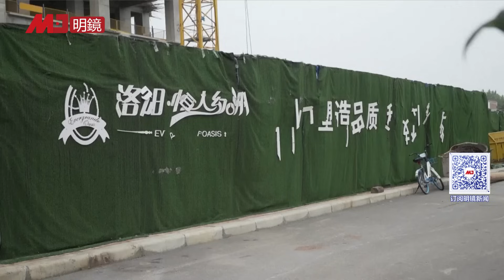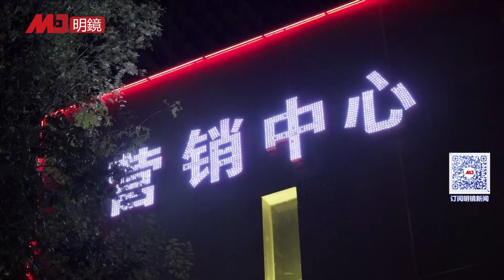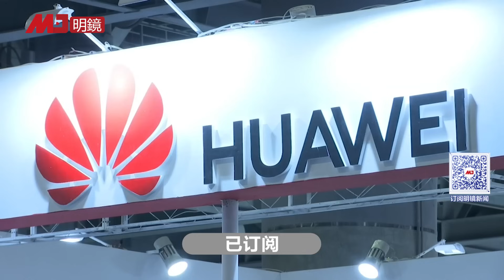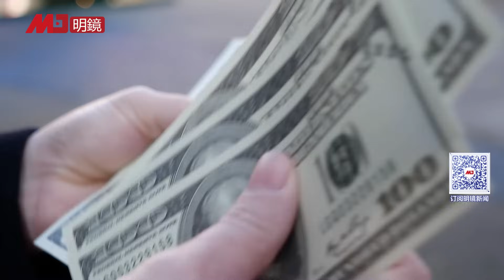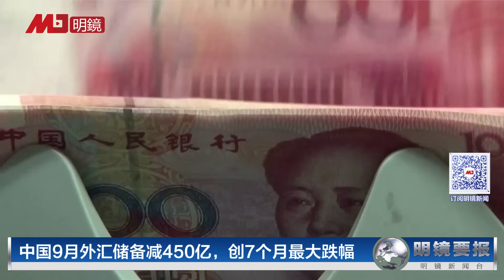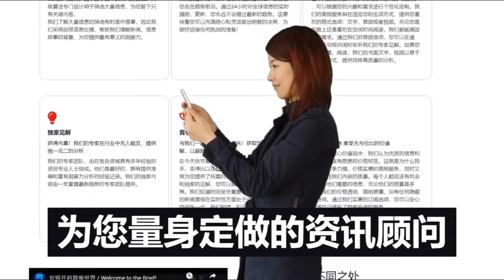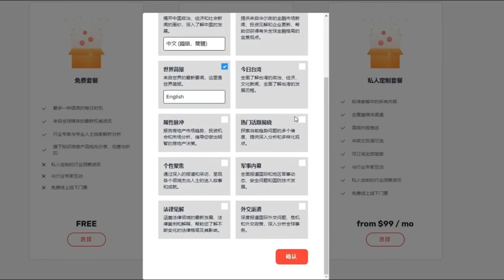恒大42层神秘会所：多少见不得人的秘密，断送高官权贵生路；以巴硝烟再起！哈马斯发动突袭，以色列宣布开战；中国刺激房市失灵，黄金周成交年减2成；中国去美元化全是瞎扯！| 明镜要报（20231009）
00:39 以巴硝烟再起！哈马斯发动突袭，以色列宣布开战
04:19 恒大神秘会所曝光，多少见不得人的秘密，断送高官权贵生路
08:10 中国刺激房市失灵，十一成交年减2成
11:22 德国5G网络将剔除华为？
13:25 原来，中国去美元化全是瞎扯！
16:40 中国9月外汇储备减450亿，创7个月最大跌幅
17:53 黄金周假期旅游恢复，但经济总趋势疲软

明镜电视
全球新闻，学者评论